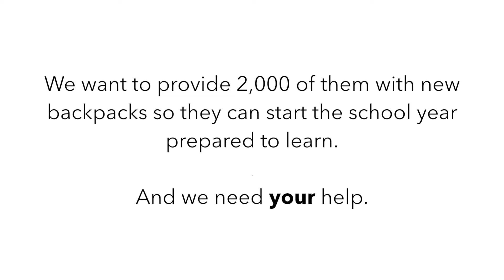Community Backpack Drive: Liz Sherman Explains the Need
Liz Sherman, Community Liaison at Ballenger Creek Elementary, explains the increasing need for adequate school supplies among Frederick County Public Schools students. 11,000 students live at or below the poverty line and we want to prepare at least 2,000 of them for the next school year by providing them with new backpacks. But we can't do it without YOU! to learn more about how you can help our kids start the school year prepared to learn.